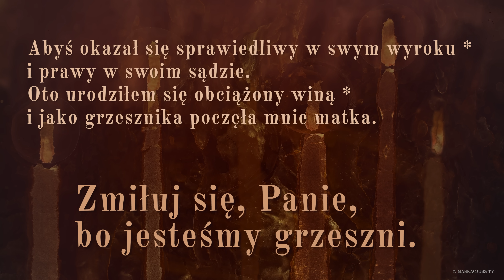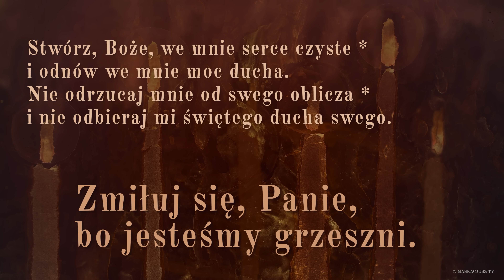PsalmResponsoryjny | 8 sierpnia 2023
PsalmResponsoryjny na 8 sierpnia 2023
Ps 51 (50), 3-4. 5-6b. 6c-7. 12-13 (R.: por. 3a)

     Zmiłuj się, Panie, bo jesteśmy grzeszni.

Zmiłuj się nade mną, Boże, w łaskawości swojej, *
w ogromie swej litości zgładź moją nieprawość.
Obmyj mnie zupełnie z mojej winy *
i oczyść mnie z grzechu mojego.

Uznaję bowiem nieprawość moją, *
a grzech mój jest zawsze przede mną.
Przeciwko Tobie samemu zgrzeszyłem *
i uczyniłem, co złe jest przed Tobą.

Abyś okazał się sprawiedliwy w swym wyroku *
i prawy w swoim sądzie.
Oto urodziłem się obciążony winą *
i jako grzesznika poczęła mnie matka.

Stwórz, Boże, we mnie serce czyste *
i odnów we mnie moc ducha.
Nie odrzucaj mnie od swego oblicza *
i nie odbieraj mi świętego ducha swego.